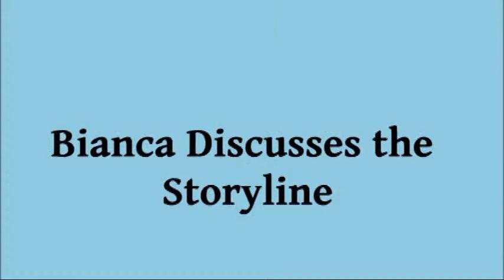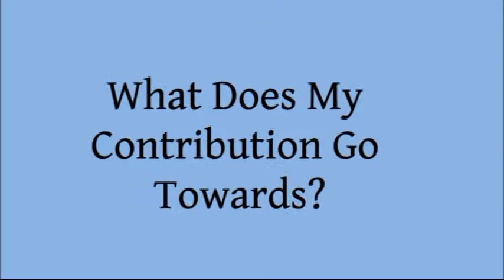The Comicverse #3 Kickstarter: A Date, Two Dragons, and Fred Hembeck!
The Comicverse is a sci-fi rom-com about a comic book shop on a space station...in the new issue, Rei, the shop owner, goes on a date with star pilot Aki, which we've been building up to since the first ish. Ying, a little dragon who works at the shop and is Rei's best friend, also has a crush on Aki, so he's heartbroken. But he forgets all that when an old dragon walks into the store. He's never met another of his kind before...

We also have a 1-page story that we commissioned Fred Hembeck to create. In the last issue, I drew myself as a Lekru, one of the alien species of the Comicverse, so artist Steve Peters thought it would be fun if Fred drew himself as a Lekru, too. He was game and he drew himself coming into the comic shop and giving one of his trademark rants, the subject being Jack Kirby.